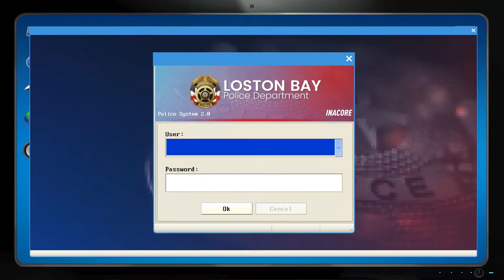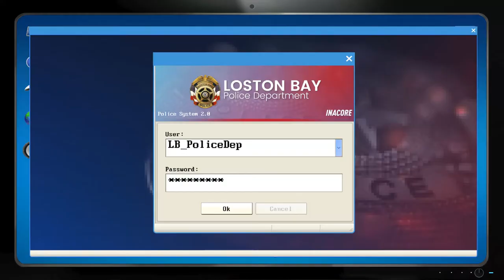Police Simulator: Patrol Duty GamePlay (PC HD) 👮🏼‍♂️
spec:
Motherboard: Gigabyte B250M-D3H-CF Gigabyte​​
Processor: Intel Core i7 7700k 4.20 GhZ i77700k​​
Graphic card: AMD RX 580 8GB RX5808GB​​
Ram: DDR4 16GB - 2400 MHz